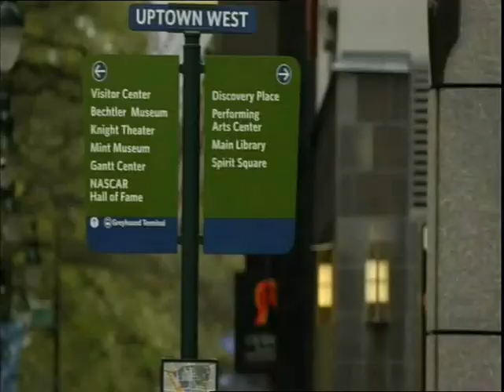"We Got Game - The Golden Age of Irish Basketball" - Jan 25th on Setanta Ireland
"We Got Game -- The Golden Age of Irish Basketball' covers a period when the popularity of Irish Basketball was at its greatest.

The one hour film tracks the introduction of American college players into Irish teams such as Killarney, Killester and Neptune.  These players became local heroes and some of them made their home here before the popularity of the game faded back.

It premieres January 25th at 10pm on Setanta Ireland